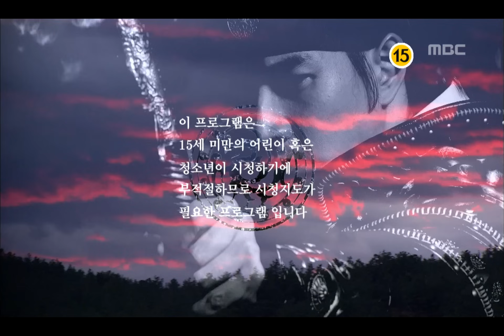[고구려 사극판타지] 주몽 Jumong 여미을의 말 듣고 해모수 회상하며 절규하는 주몽